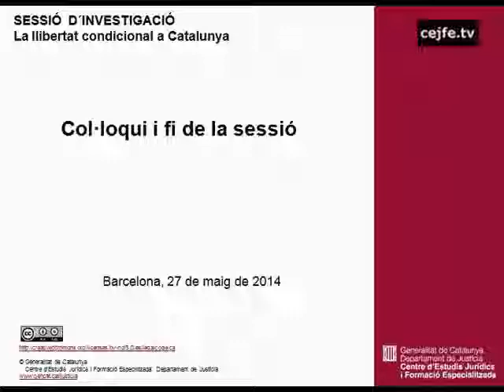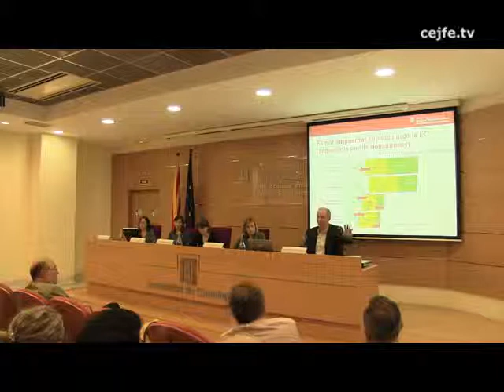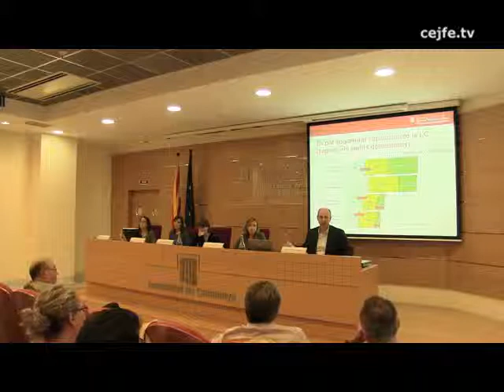Col·loqui i fi de la sessió d'investigació: La llibertat condicional a Catalunya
Sessió d'investigació La llibertat condicional a Catalunya. Col·loqui i fi de la sessió